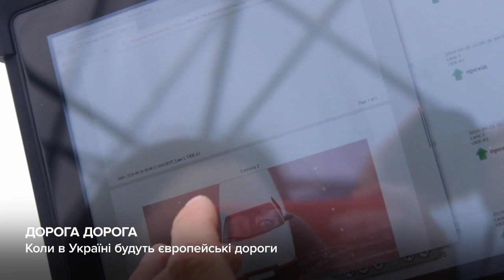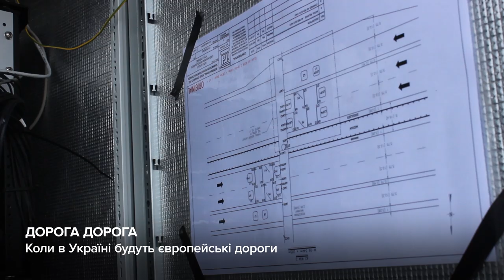Погані дороги, годинник за $5 тис., декларація і відставка – інтерв’ю з головою Укравтодору Новаком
Поляк Славомір Новак очолив Укравтодор три роки тому. Він запевняв, що для того, аби українські дороги покращали знадобиться щонайменше 7-10 років. Утім, сам цього терміну не витримав. За його керівництва було створено Державний фонд автомобільних доріг, а також відбулася так звана «децентралізація» доріг — у підпорядкуванні Укравтодору залишилися дороги національного значення, за всі інші відповідальна місцева влада.

Останній рік Новак працював без заступників (їх призначає Уряд). А за тиждень до відставки новий міністр інфраструктури пригрозив йому звільненням. Сам Новак запевняє, що його звільнення було заплановане і обговорене з міністром давно. Він повертається до Польщі, де увесь цей час на нього чекала дружина та двоє дітей.

Про якість українських доріг, бюрократію та роботу в Укравтодорі — читайте в інтерв’ю програмі Нині Вже на hromadske.

Також ви можете підтримати наш проєкт і перерахувати гроші Ми існуємо завдяки саме вашій підтримці.